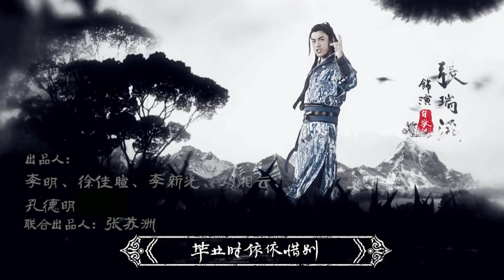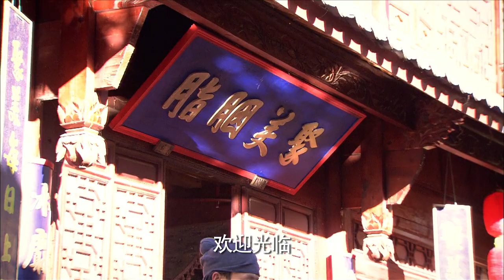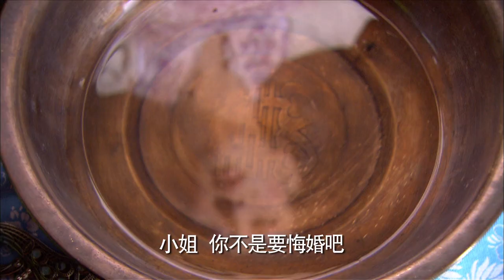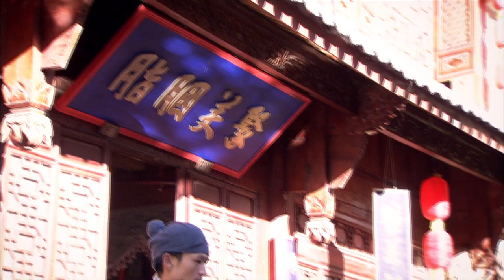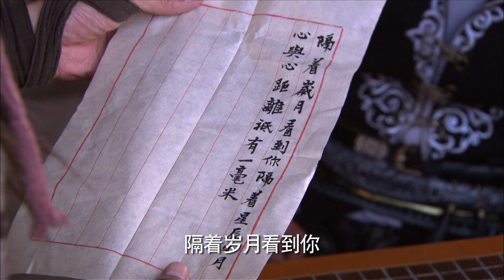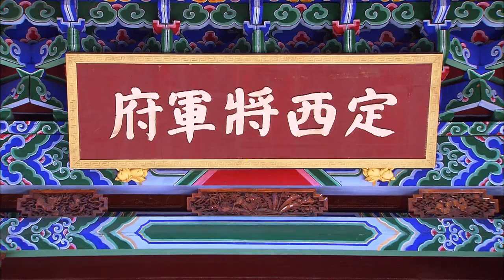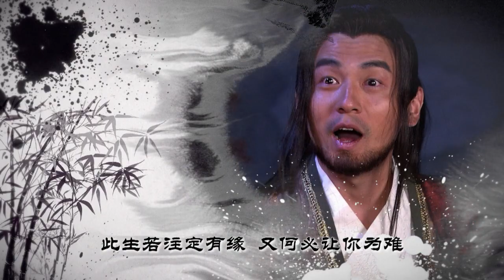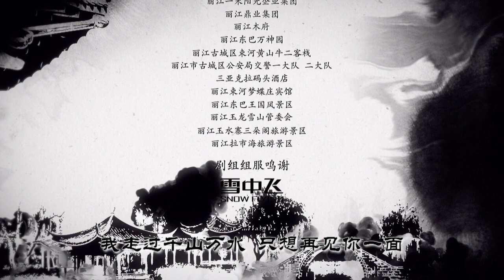Longmen Express Uncut E24 720p HDTV x264 NGB